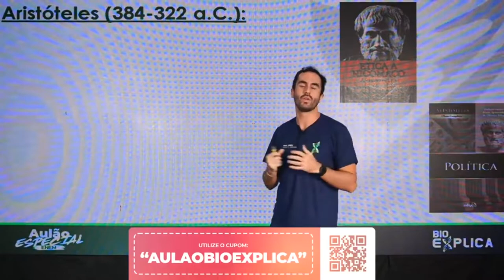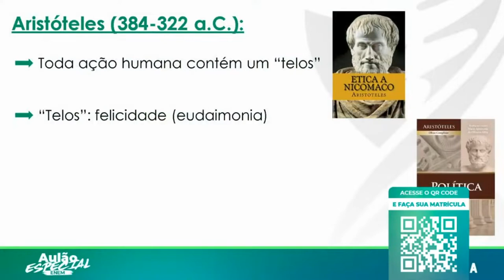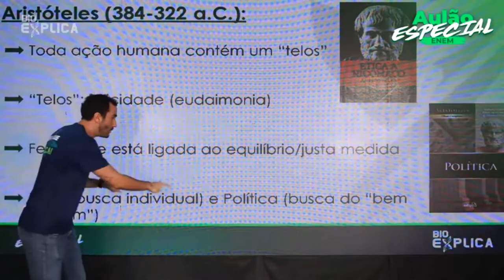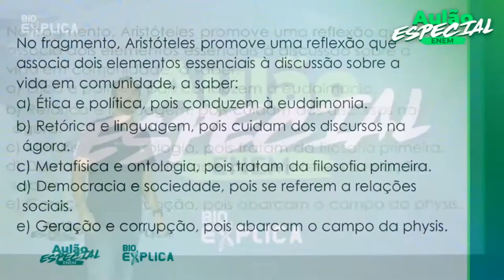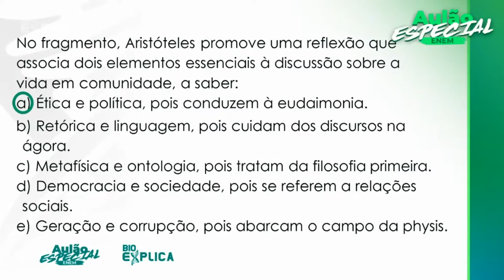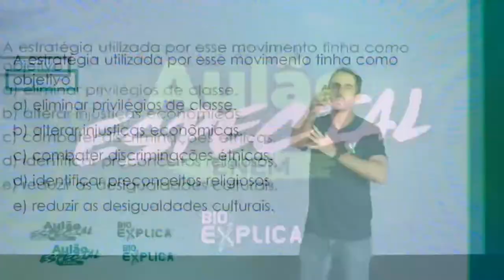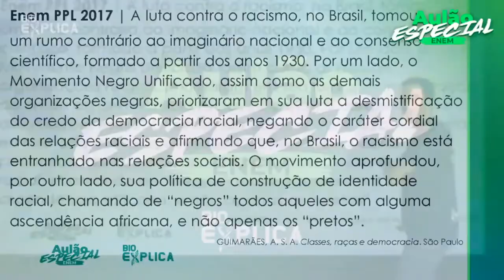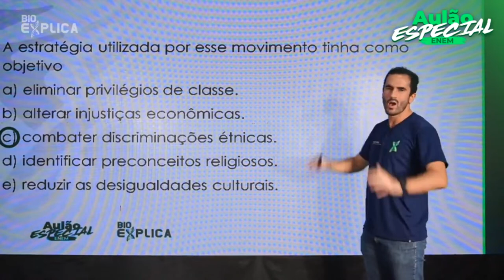Aulão Enem Filosofia e Sociologia - Prof. Dudu I EXTENSIVO ENEM BIOEXPLICA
Aula de Filosofia e Sociologia do professor Dudu, no Extensivo ENEM do Bioexplica, realizado em 5 março de 2022